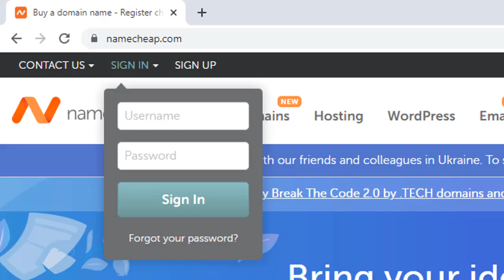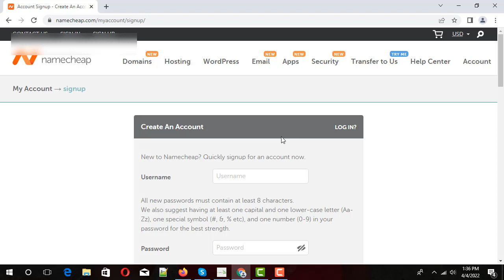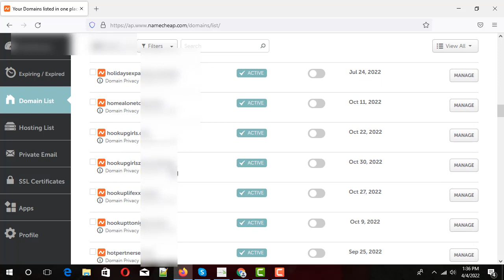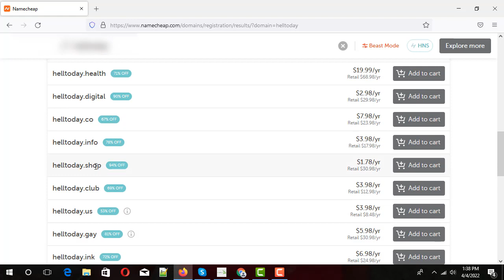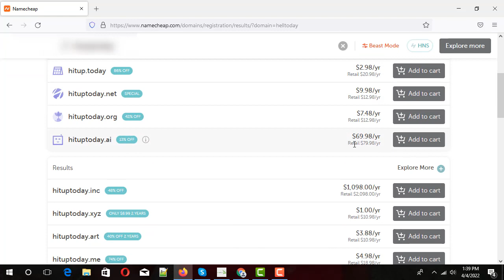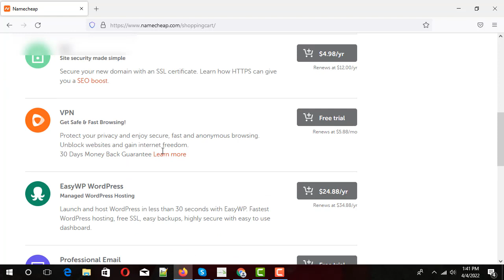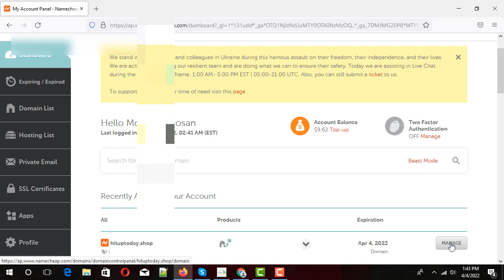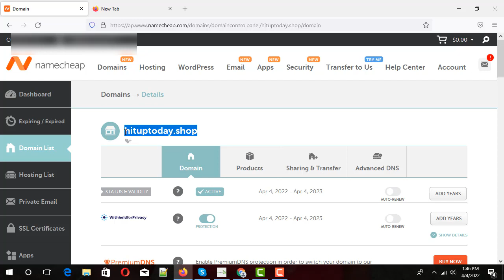How to buy domain in Bangladesh Cheap price name cheap domain Redirect cpa offer link Bangla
Snapchat update method unlimited traffic
cpa marketing full course bangla 2022
cpa marketing offer promote
cpa dating offer promote bangla
cpa offer promote bangla
dating offer promote bangla
cpa marketing traffic sources
usa traffic source
new traffic source 2022
cpa marketing free traffic sources